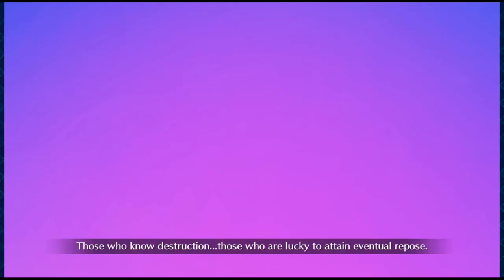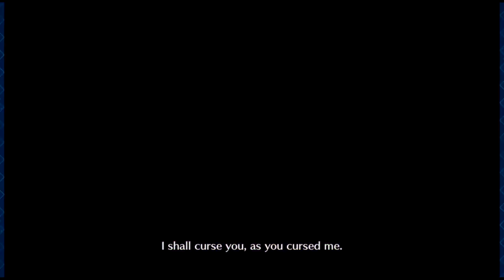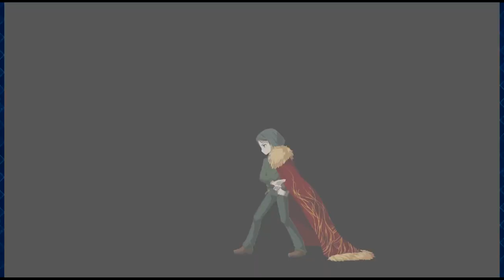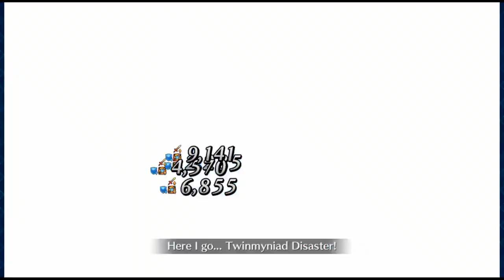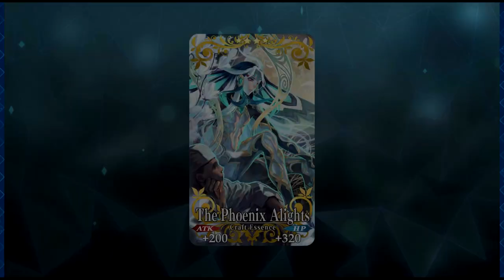Fate/Grand Order part 1009: SIN finale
Xiang Yu can't stand by and watch the Lostbelt get destroyed, so he and Yu Mei-ren make one last stand against Chaldea. But then Qin Shi Huang himself steps in with his mortal form to determine which version of human history will survive.